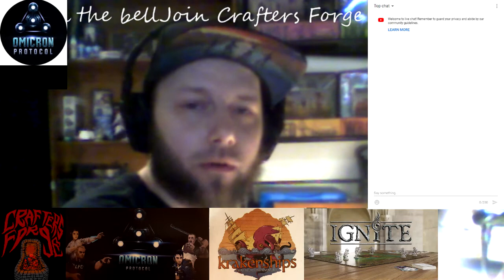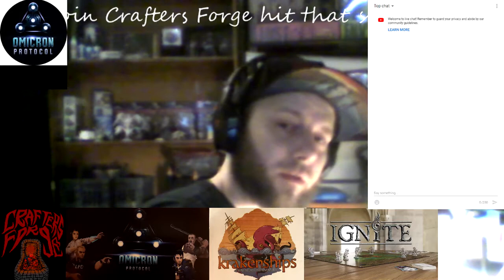painting 40k miniature tonight - 01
My first 40k miniature painting stream